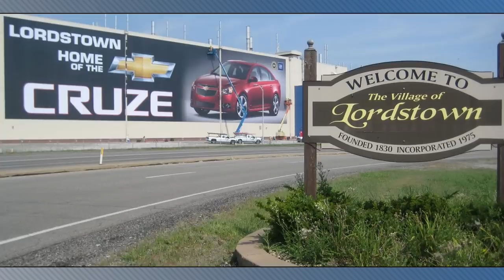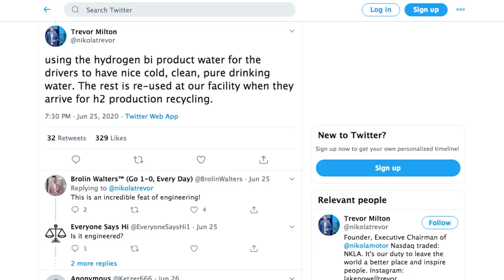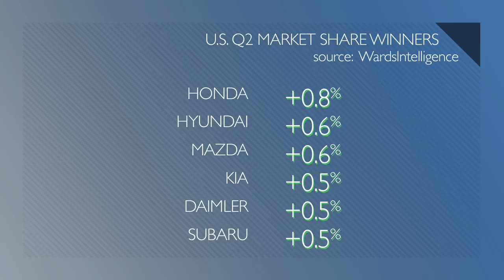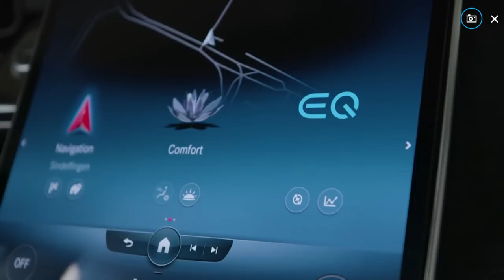2020 Lexus RX 450h Is All About Luxury; U.S. Market Share Winners & Losers - Autoline Daily 2868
0:07 Low Inventory Means Fewer New Car Deals
1:04 Ohio Demands GM Return Tax Credit
1:44 GM's Holden Dealers Want More Money
2:22 Nikola Will Reuse Water from Fuel Cells
3:37 U.S. Market Share Winners & Losers
4:32 Kia Launching Virtual Dealer Experience Globally
5:13 New S-Class Features Highlighted in Digital Video Series
6:10 UAW Talks Reform
8:09 2020 Lexus RX 450h Impressions